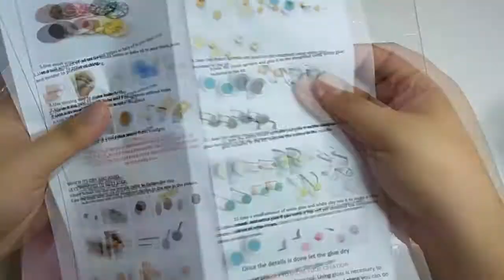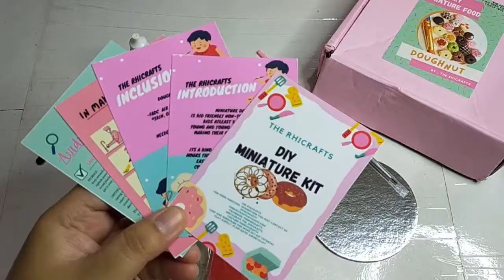Do-It-Yourself MINIATUARE FOOD KIT | Doughnut | The RhiCrafts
Hi Everyone!

I got myself a DIY FOOD KIT and this is the doughnut one. I was so excited when I got this kit by The RhiCrafts who is a miniature artist known for her delectable realistic kawaii minis and I am glad to have known her in this lifetime.

THANK YOU VERY MUCH!! ヾ(≧▽≦*)o